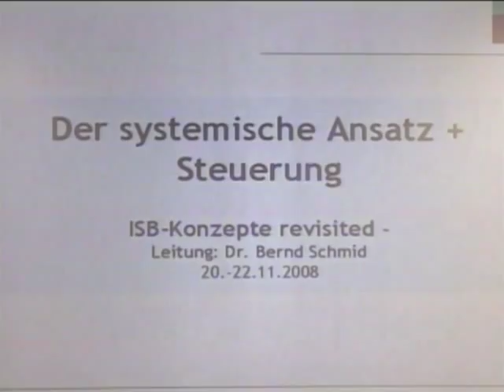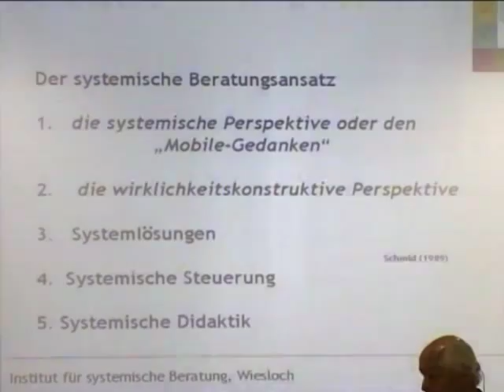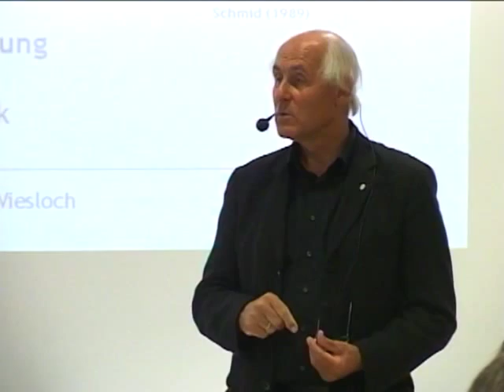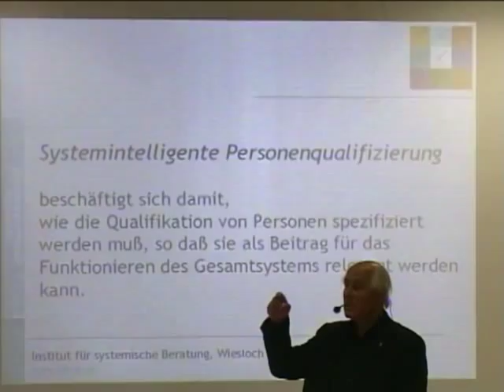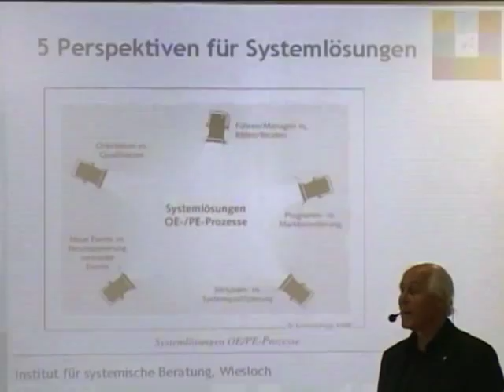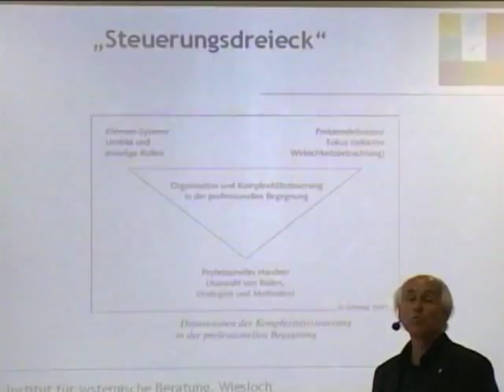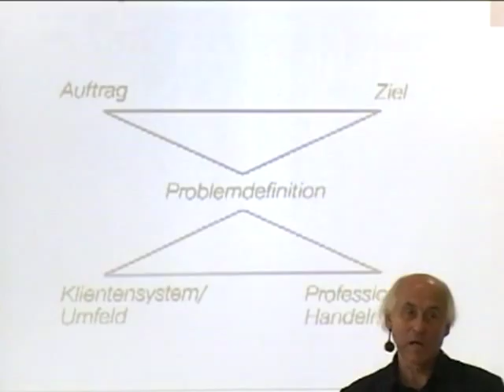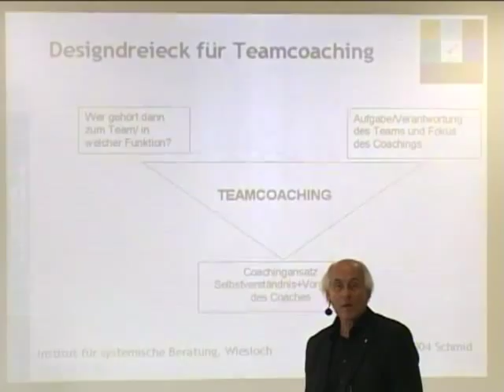Systemische Professionalität (4/1): Der Systemische Ansatz & Steuerung Teil 1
Video 10

DER SYSTEMISCHE ANSATZ & STEUERUNG TEIL 1
00:00 Einleitende Worte
01:30 Drei Witze zur Einstimmung
05:12 Der Systemische Ansatz und Steuerung
07:37 Entwicklung des systemischen Ansatzes
12:12 Fünf Perspektiven: Mobile; Wirklichkeitskonstruktive Perspektive; Systemlösungen; systemische Steuerung; systemische Didaktik
19:38 Systemintelligente Personenqualifizierung und personensensible Systemqualifizierung
23:22 Fünf Perspektiven für Systemlösungen:
32:33 Designdreieck für individuelle Selbststeuerung
39:27 Umgang mit Beauftragung und Würde
45:20 Designdreieck für Teams (Coaching/ Beratung)